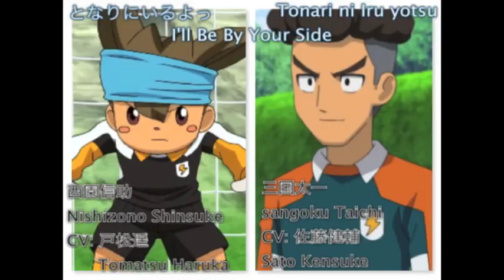となりにいるよっ Tonari ni Iru yotsu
From Inazuma All-Stars x TPK Character Song Album [Kandou Kyouyuu]
No. 8
RUN!RUN!RUN!RUN!RUN!RUN!
RUN!RUN!RUN!RUN!RUN!RUN!

がむしゃらに走るお前のその情熱
まわりにも移るお前がとなりにいると

俺ももっと頑張らなきゃってイナズマのような刺激走る!
この先には勝利があるってその目見てると確信できる!

RUN!RUN!RUN!RUN!RUN!RUN!
どんなときも　となりにいるよっ
RUN!RUN!RUN!RUN!RUN!RUN!
夢に向かって　一緒に走ろう!

反撃をくらいグワァーッと吹き飛ばされ
倒れても勝てる!何度も立ち上がるならっ!

たとえ遠く離れてたっていつも心はとなりにいる!
だから何も恐れることない思う存分全力勝負!

RUN!RUN!RUN!RUN!RUN!RUN!
離れてても　となりにいるよっ
RUN!RUN!RUN!RUN!RUN!RUN!
大事なもの　一緒に守ろう!

RUN!RUN!RUN!RUN!RUN!RUN!
RUN!RUN!RUN!RUN!RUN!RUN!

RUN!RUN!RUN!RUN!RUN!RUN!
RUN!RUN!RUN!RUN!RUN!RUN!

心強い存在!